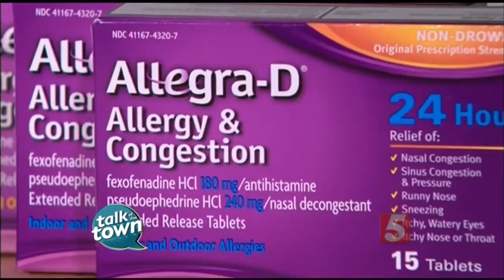Cold & Flu Season Survival Tips